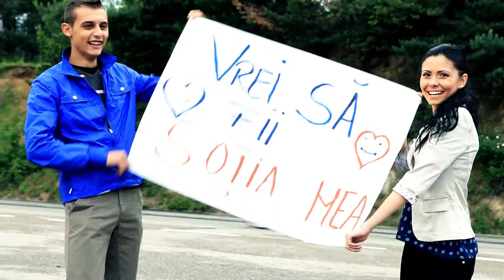Intro Marian & Elena ( Pozitive Image )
Pozitive Image
Lorincz Andras